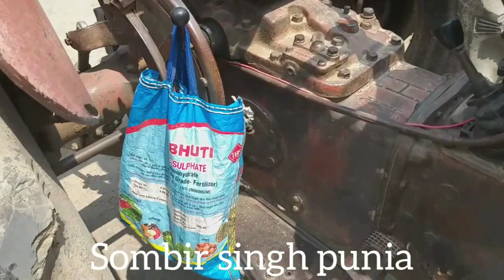3 massey. 35 massey.35 Massey. massey 245 DI. hmt 4511 tractor.